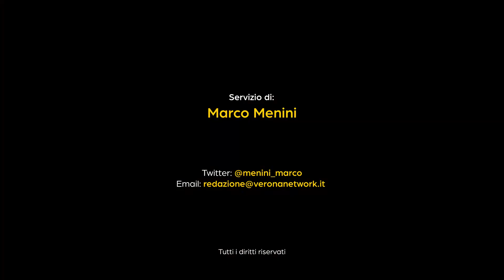"Verona, una grande mercatopoli all'aperto"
Dopo Natale e i mercatini che hanno invaso Verona, il M5S veronese insorge e chiede all'amministrazione di stirare un regolamento per i mercati e le manifestazioni straordinarie